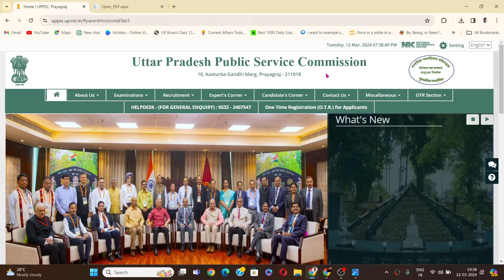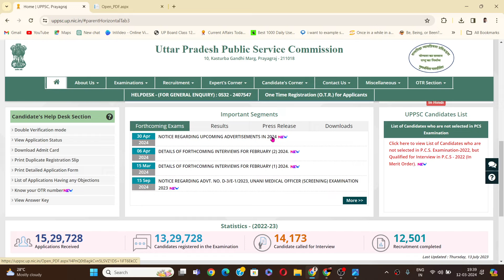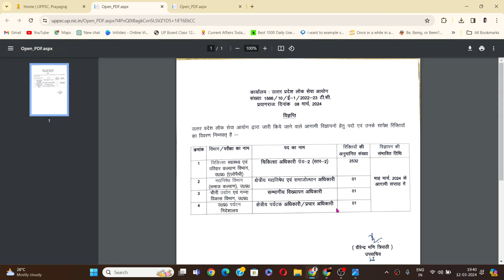Uttar Pradesh UPPSC New Recruitment 2024 Post II Medical officer Vacancy in UP II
Uttar Pradesh UPPSC New Recruitment 2024 Post II Medical Officer Vacancy in UP
UPPSC Medical Officer Online Form 2024 for 2535 Post
UPPSC Medical Officer Recruitment 2024 Notification
UPPSC Medical Officer Recruitment 2024 Eligibility
Medical officer Recruitment in UPPSC 2024
How many vacancies are there in UPPSC 2024?
What is the last date to fill up Uppcs Form 2024?
Who is eligible for UPPSC 2024?
यूपीपीएससी 2024 के लिए कौन पात्र है?
Uttar pradesh uppsc new recruitment 2024 syllabus
Uttar pradesh uppsc new recruitment 2024 notification
Uttar pradesh uppsc new recruitment 2024 last date
Uttar pradesh uppsc new recruitment 2024 date
Uttar pradesh uppsc new recruitment 2024 apply online